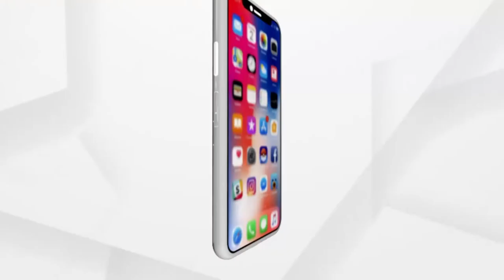ଡେରି କରୁଛି ମୌସୁମୀ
ମୌସୁମୀ କେରଳ ଉପକୂଳ ଛୁଇଁବାକୁ ଆଉ ୩ରୁ ୪ ଦିନ ଲାଗିପାରେ । ଜୁନ 3 ତାରିଖରେ ମୌସୁମୀ କେରଳ ଛୁଇଁବ ବୋଲି ପୂର୍ବାନୁମାନ କରିଥିଲା ଭାରତୀୟ ପାଣିପାଗ ବିଭାଗ